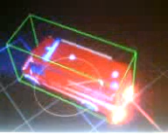Light and skin GWG waldenburg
Sorri für die s. Qualität
Model / Child: Mainzbaer
Skin / Light: Steve

Skinn abweichungen vom Orginal sind möglich